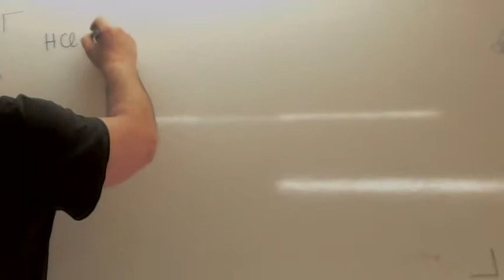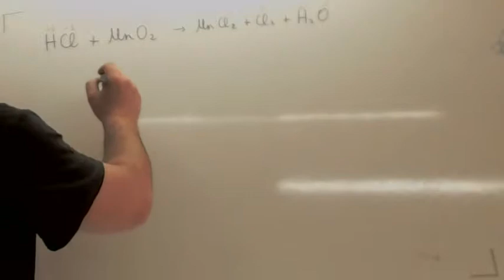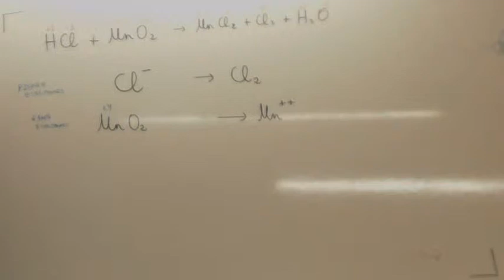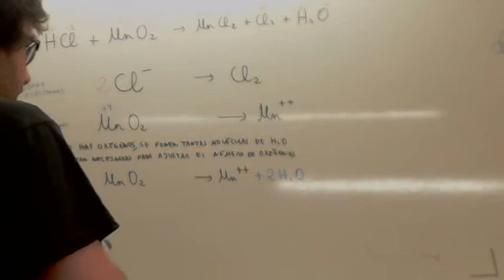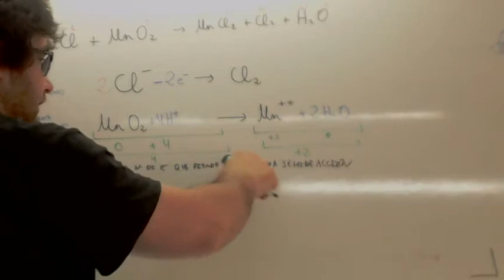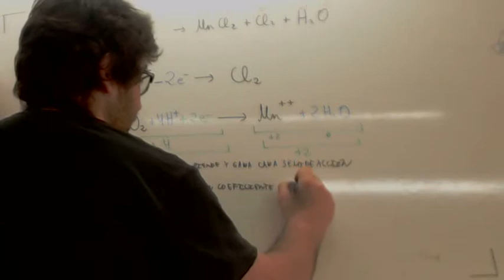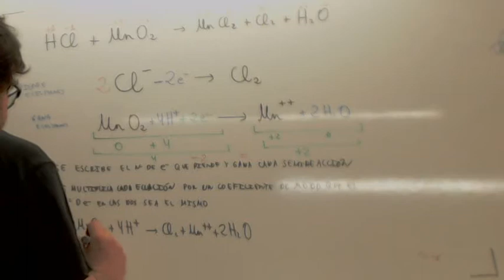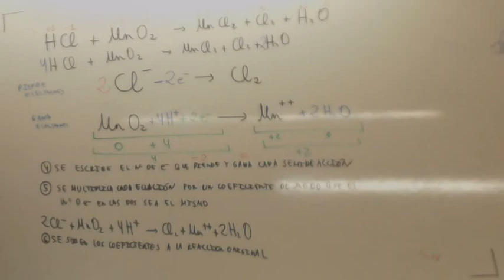Redox balanceo 02 Usero